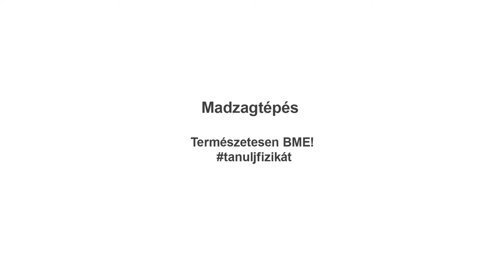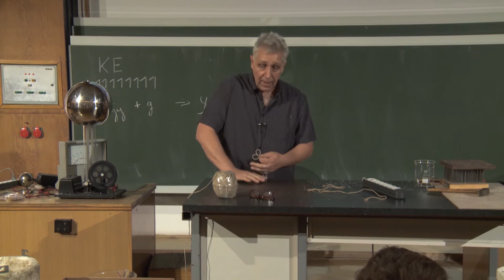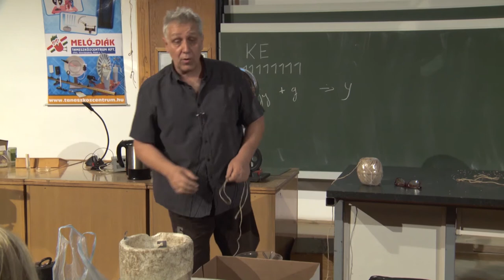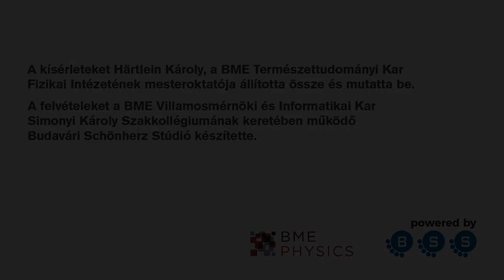Madzagtépés fizikus módra